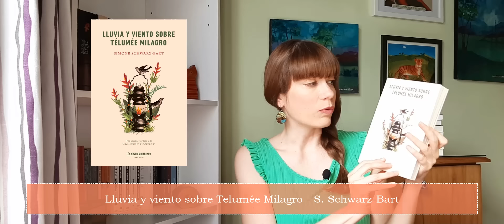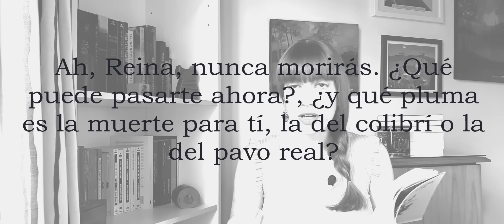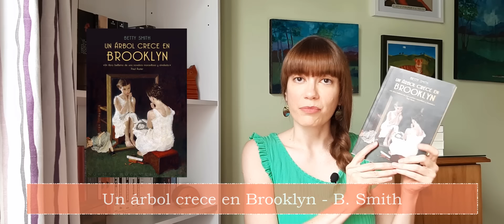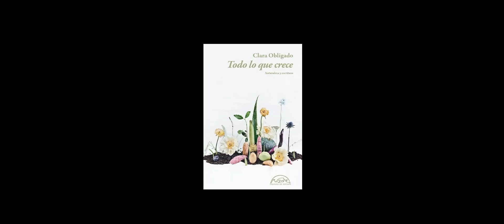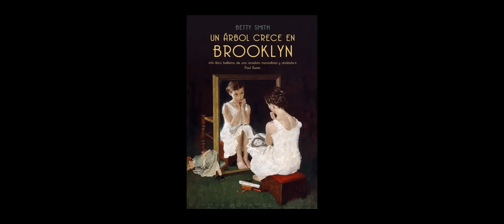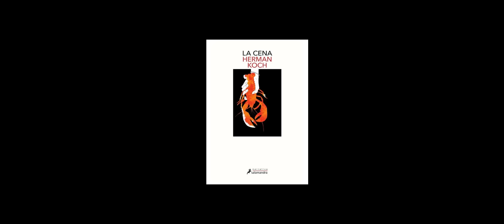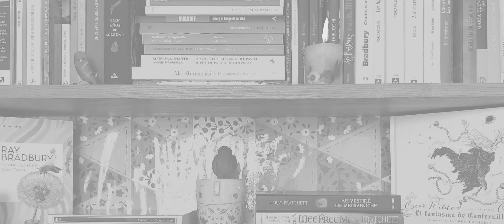WRAP UP Diciembre 2022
Y llegamos al último resumen de lecturas del 2022, esta vez como leí "menos" de lo que leo habitualmente, no lo dividí. Hay de todo un poco en este cierre anual, libros que estarán entre mejores lecturas y entre peores, lo que salió de la latita y el último libro del RetoEdwardianSpirit que fue una iniciativa de Adrián del canal @VictorianSpirit
El otro canal que nombro es el de José de @librosenelfindelmundo

Para los que ya no quieren saber nada más con el 2022 y prefieren adelantarse:
00:00 - Bienvenida al último viaje del 2022
00:14 - Qué videos verán durante Enero del 2023
02:41 - Los títeres de Cachiporra de Federico García Lorca
04:53 - Lluvia y viento sobre Telumée Milagro de Simone Schwarz-Bart
12:04 - Todo lo que crece de Clara Obligado
13:52 - Los 39 escalones de John Buchan
15:56 - Un árbol crece en Brooklyn de Betty Smith
20:08 - El archipiélago del perro de Philippe Claudel
23:11 - Autobiografía II El imperio insular de Victoria Ocampo
26:36 - La cena de Herman Koch
29:41 - Mujeres de los fiordos de autoras varias
34:24 - Problemas técnicos y la lectura del 1er fragmento
35:48 - Lectura del 2do fragmento
37:25 - Lectura del 3er fragmento
39:05 - Lectura del 4to fragmento
41:40 - Nuevos problemas técnicos y primer sorteo del 2023
42:52 - ¡Hasta el próximo viaje!